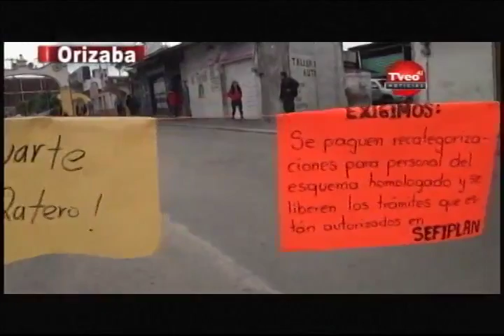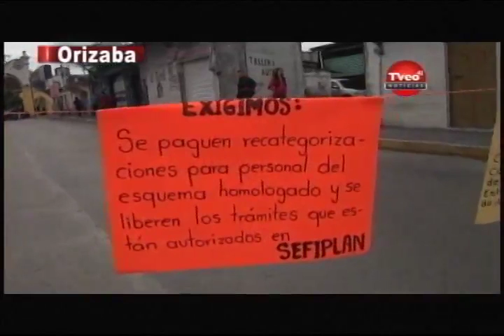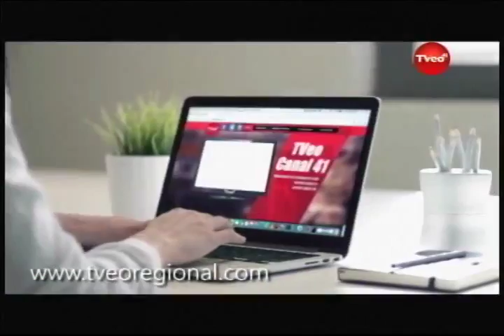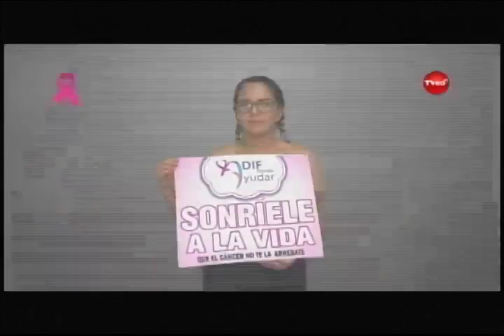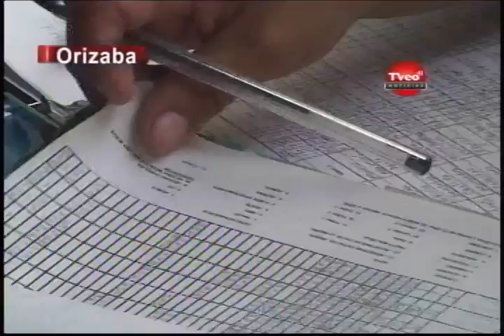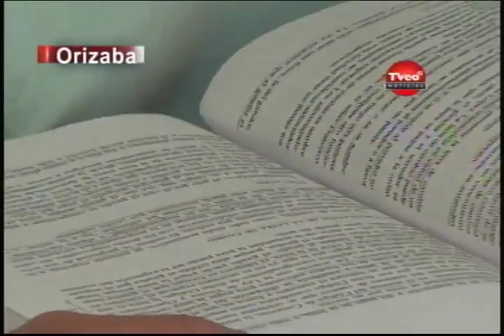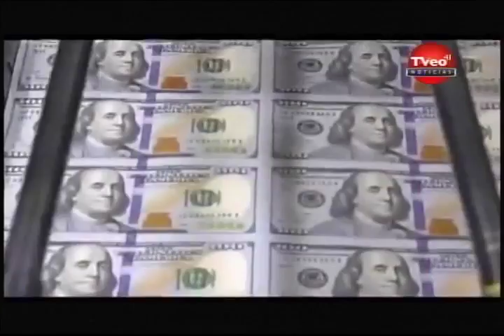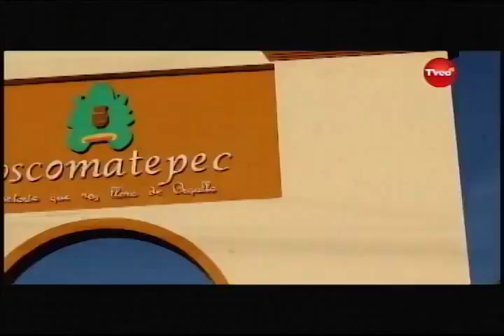TESTIGO 27 ok